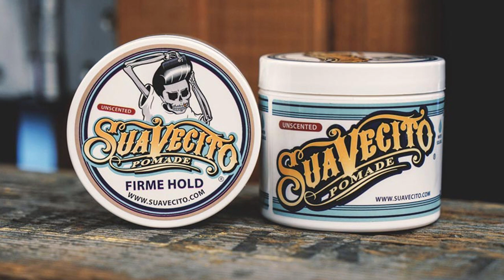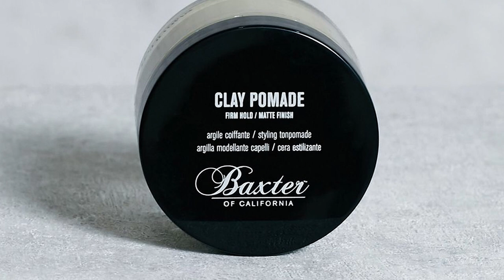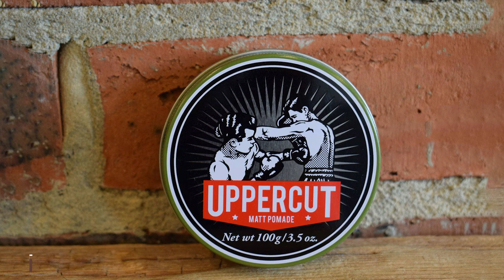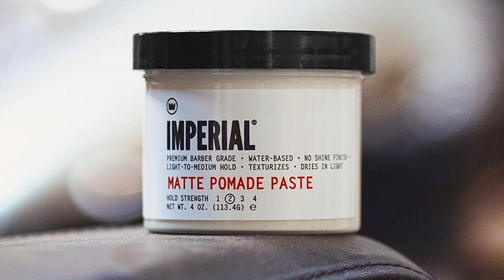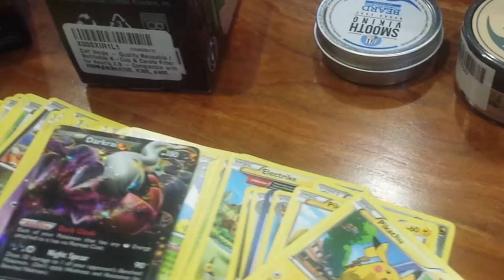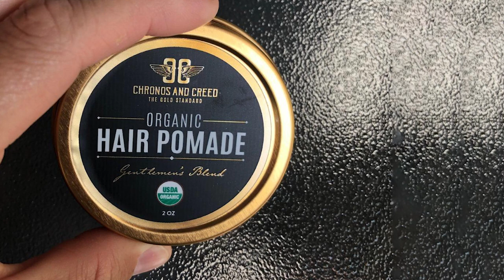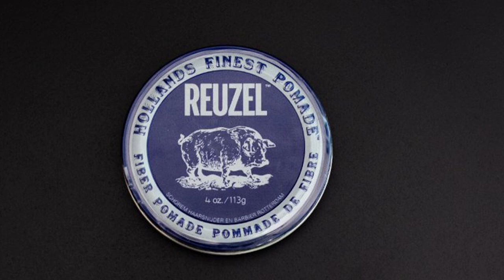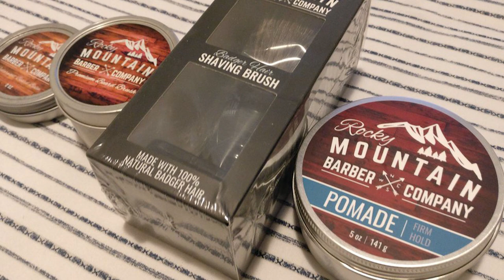Top 10 Best Pomades for Men in 2024 | Reviews, Prices & Where to Buy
Links to the Best Pomades for Men we listed in today's Pomades for Men review video:

1 . Suavecito Pomade

2 . Layrite Pomade

3 . Baxter of California Clay Pomade

4 . Uppercut Deluxe Pomade

5 . Imperial Barber Pomade

6 . American Crew Pomade

7 . Smooth Viking Pomade

8 . Chronos and Creed Organic All-Natural Pomade

9 . Reuzel Fiber Pomade

10 . Rocky Mountain Barber Pomade

What are the Best Pomades for Men in 2024?

In today's video we reviewed the Top 10 Best Pomades for Men on the market in 2024. We made this list based on our personal opinion and we ranked them in no particular order, after doing our research based on their prices, quality, durability, brand reputation and many more.

After watching this video you will know which are the best budget, top selling and top rated Pomades for Men on the market today.

If you choose from this list you can be sure that you buy one of the best Pomades for Men available today.

Portions of footage found in this video are not original content produced by the Go Handsome team. Portions of stock footage of products were gathered from multiple sources including manufacturers, fellow creators and various other sources.